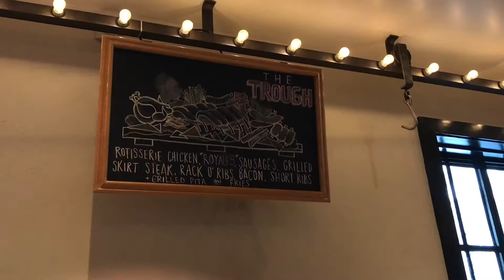Update 125: Conquering the Trough at Butcher Bar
Did our best but our best was not good enough.
That was a lot of food! Too much for 7 people.
Took home what we couldn't finish.
And of course we got ice cream to go :)